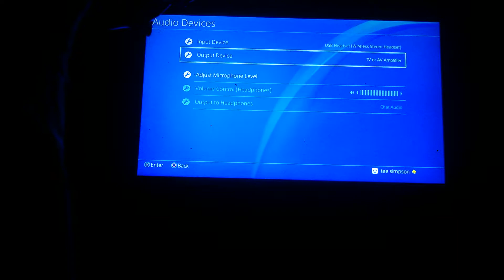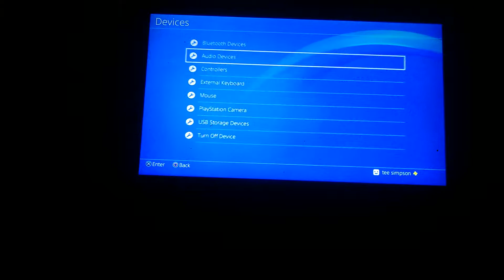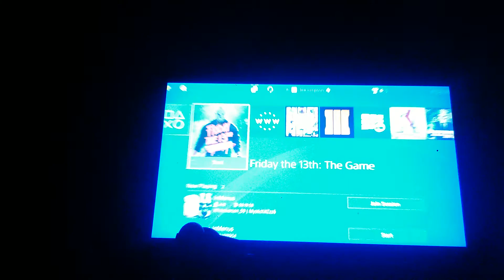Sleeping bag kill